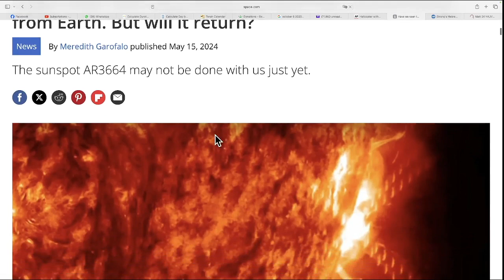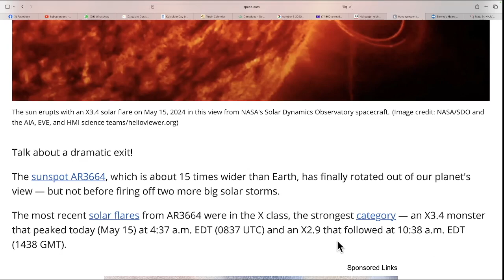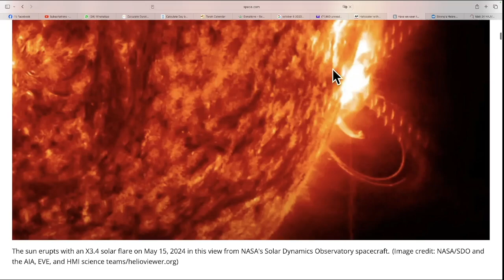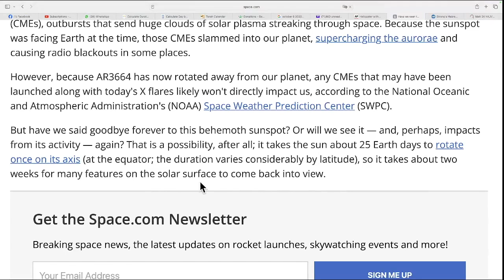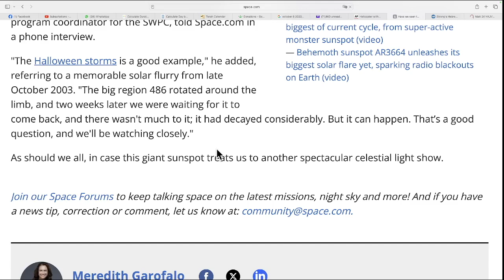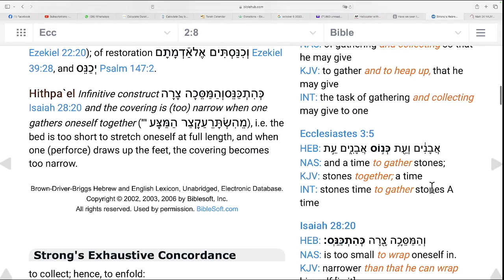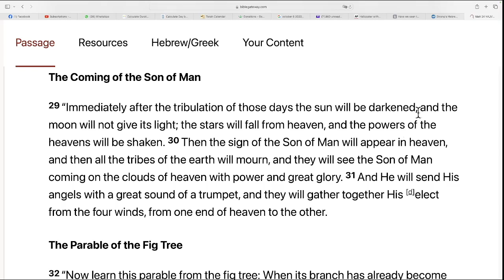CARRINGTON EVENT SIZED SUNSPOT 3664 TO RETURN JUNE 2!!! TO GATHER, COLLECT!!!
Huge, solar flare-launching sunspot has rotated away from Earth. But will it return? The sunspot AR3664 may not be done with us just yet.

Thank you for supporting our work at Bridge of Love Ministries, Yucatan, Mexico! God bless you for your generosity!